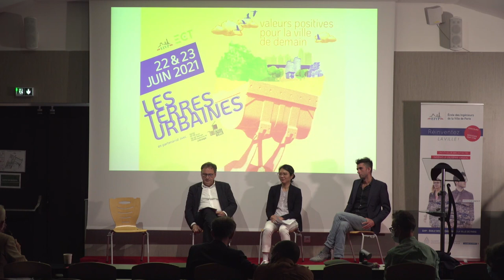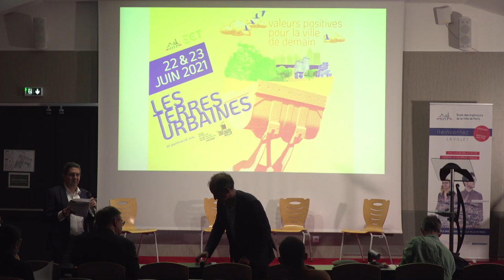Dialogue : génie urbain & paysage /H. Bava, M. Fernandez, H. Zhu, V. Piveteau, Y. Diab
Deuxième colloque de la Chaire Valorisation des Terres Urbaines (VTU) - ECT/EIVP - 22 et 23 juin 2021 - " Les terres urbaines, valeurs positives pour la ville de demain ".

Deuxième Partie : la Fabrication du paysage, trace positive de la place des terres excavées en partenariat avec l’École Nationale supérieure de Paysage (ENSP)

Dialogue entre le génie urbain et le paysage autour d’un paysagiste, Henri Bava, d’un architecte, Antoine Grumbach et deux chercheurs, Mathieu Fernandez, ingénieur, historien et Hong Zhu, paysagiste

Conclusion de la deuxième partie du colloque par Vincent Piveteau (directeur de l’ENSP) et Youssef Diab